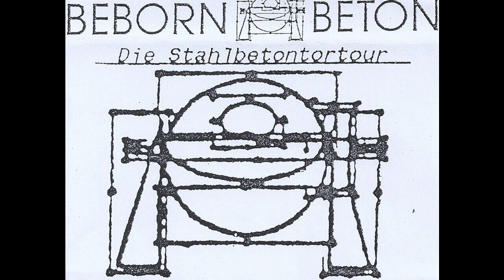Beborn Beton ‎– Personal Hell (1992)